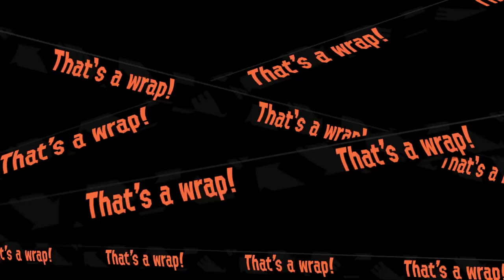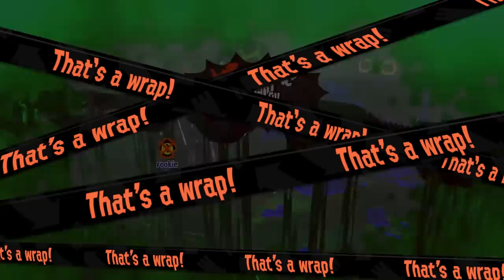THIS is why I dont play salmon run in splatoon 2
The splatoon 2 game mode salmon run is super popular, but I don't find myself playing it much outside of my twitch streams. So I decided to queue up for some Salmon lobbies and see how chaotic the mode really is...